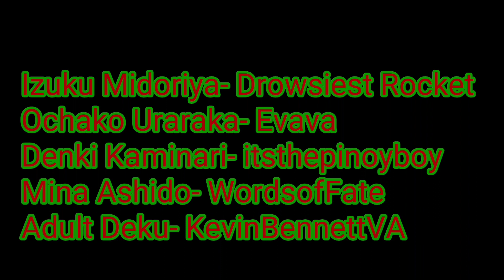My Hero Academia: Christmas Decorations![Comic Dub]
Deku and Uraraka gotta get ready for Christmas!
Ik it's late(or early?), but I really wanted this to be done. Anyways, Happy Belated/Early Christmas!🎄
Izuku Midoriya- Drowsiest Rocket